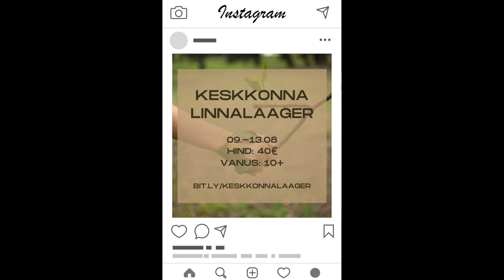Noorte heaks tänu laureaat, aasta noorsootöötaja: Evely Pajula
Videoteseeria esmane avalik esitlus toimus üleriigilisel noortevaldkonna tänugalal “Noorte Heaks Tänu 2023“ 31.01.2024, mille kaudu avalikustati laureaadid. Videote loomisega on seotud:
Esitulus  - Annaliisa Kesküla
Dramaturgia ja lavastus - Kati Kivitar
Rezii ja montaaz - Sander Lebreht
Produktsioon - Krõõt Kiviste ja Tartu Tantsuakadeemia